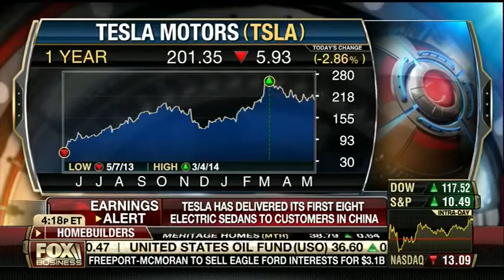Full Speed Ahead for Tesla? - TV Car Expert Lauren Fix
Automotive analyst and car expert Lauren Fix, The Car Coach discusses the future of Tesla and how it compares to other electric cars on the market. Watch the full report on FOX Business News.

Courtesy of FOX Business
Aired: 5/07/2014

For more car tips and breaking news:
Follow Lauren Fix on Twitter: @laurenfix